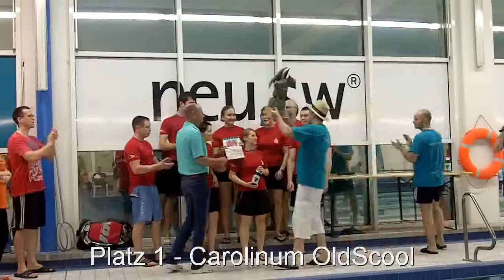1. NEU.sw Drachenboot Indoor Cup - Siegerehrung Mixed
1. NEU.sw Drachenboot Indoor Cup in Neubrandenburg 2010 SCN Crew Sportclub Siegerehrung Mixed